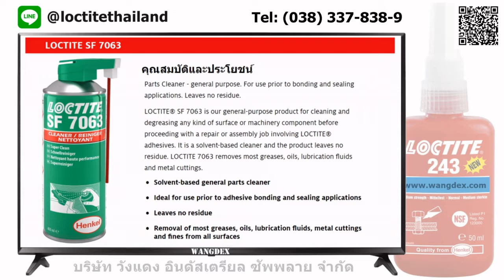LOCTITE SF7063 - PARTS CLEANER น้ำยาทำความสะอาดชิ้นงานโดยไม่มีสารตกค้าง/ BY: WANGDEX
LOCTITE SF7063 - PARTS CLEANER

Parts Cleaner - general purpose. For use prior to bonding and sealing applications. Leaves no residue.
LOCTITE® SF 7063 is our general-purpose product for cleaning and degreasing any kind of surface or machinery component before proceeding with a repair or assembly job involving LOCTITE® adhesives. It is a solvent-based cleaner and the product leaves no residue. LOCTITE 7063 removes most greases, oils, lubrication fluids and metal cuttings.

-  Solvent-based general parts cleaner
-  Ideal for use prior to adhesive bonding and sealing applications
-  Leaves no residue
-  Removal of most greases, oils, lubrication fluids, metal cuttings and fines from all surfaces

116/98 หมู่ 3 ต.บ่อวิน อ.ศรีราชา จ.ชลบุรี 20230